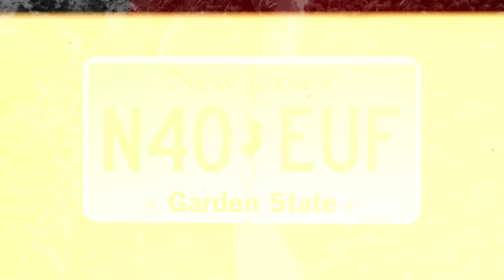TRAIL OF CLUES.. (Cold Case) Michael Carty's Search: Pt2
Day 2 in the search for Michael Carty is here! Dive into this roller-coaster journey with us, and witness the unexpected twists that will leave you on the edge of your seat!

The quest to uncover the truth behind Michael Carty's disappearance continues. Adventures With Purpose is back on the trail, exploring new leads, and revisiting critical locations. From the depths of Cape May's waters to the intricate canals, every corner holds a potential clue.

In This Episode:
We kick off at the south end of the Cape May peninsula, joining forces with the Middle Township Police. Together, we launch our boats, navigating the entire canal, hoping to uncover hidden secrets.

Discover why Michael's online searches before his disappearance are crucial to our investigation.

Why was he looking up specific locations?
What was he hoping to find?

Experience the adrenaline rush as we stumble upon a submerged vehicle. Is this the breakthrough we've been waiting for?

Dive deep into the significance of tidal waters and their potential role in Michael's disappearance.

Join us in our collaboration with local divers and experts, leveraging their knowledge to enhance our search efforts.

Witness the emotional toll of the search, the highs and lows, and the unwavering determination to find answers.

Timestamps:
0:00 - Introduction & Recap of Day 1
2:10 - Launching the Search in Cape May
5:45 - Michael's Online Searches: A Critical Clue
9:20 - The Submerged Vehicle: A Potential Breakthrough?
13:30 - The Role of Tidal Waters

This video documents AWP as they search for Michael Carty using the clues left behind with an emphasis on AWP's 5-mile search strategy.